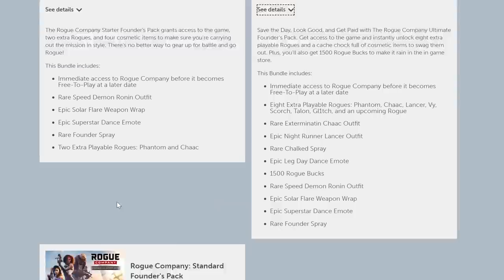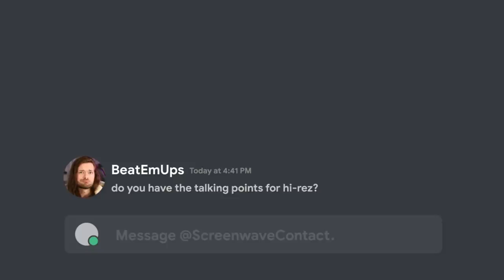The FREE Nintendo Switch Game EVERYONE is Playing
One of the BEST, FREE Nintendo Switch Games! Play Rogue Company now on Epic Games Store, Xbox One, PS4 and Switch - I'm Playing it LIVE on Twitch NOW